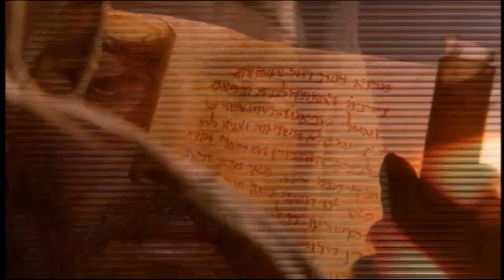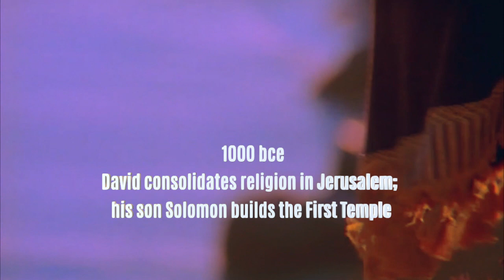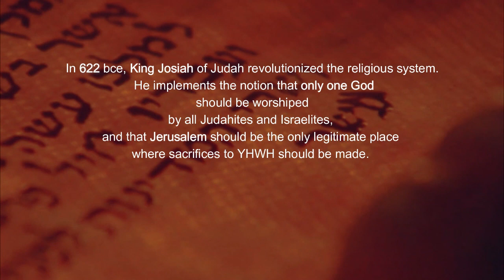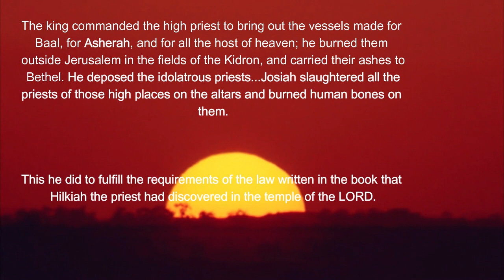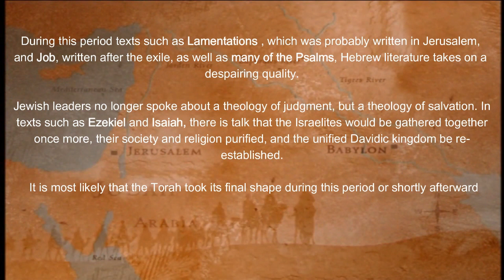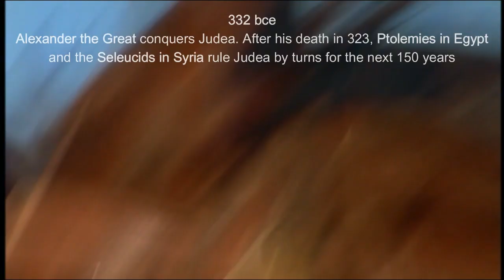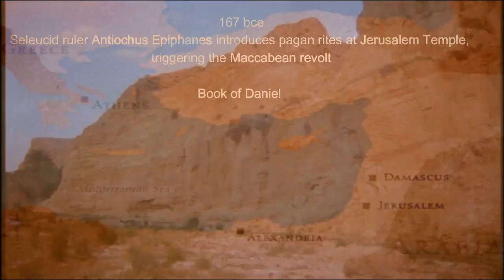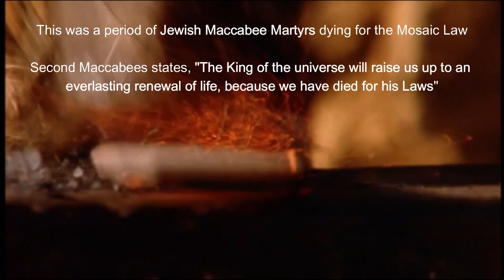God and Empire | Jews and Romans | Clash of Ancient Civilizations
Israel History Documentary
Roman Jewish War Josephus
0:00 Intro
1:46 Pompey the Great
7:00 Jewish sects and Temple
9:38 Herod the Great
14:00 The Essenes and Dead Sea Scrolls
18:10 Jewish Rebels
21:33 Jesus
24:20 The Sicarii Zealots
32:00 Siege of Jerusalem
42:55 Destruction of the Temple
45:40 Masada
53:17 Bar Kokhba revolt
1:06:27 Constantine
1:09:17 Bible shaped by Imperial Invasion of Israel

Jesus wasn't the only man to be crucified. Here's the history behind this brutal practice.

Who killed Jesus: The Romans or the Jews?